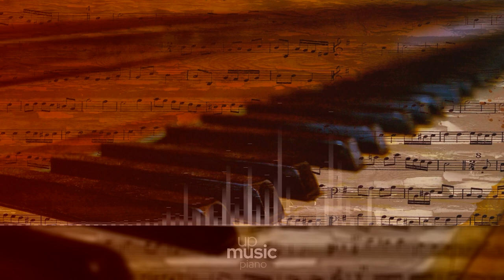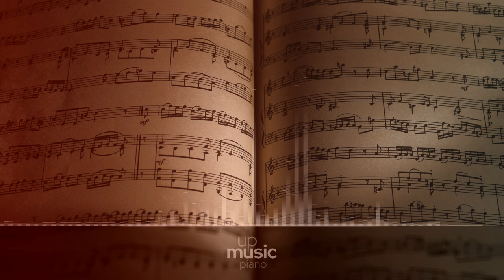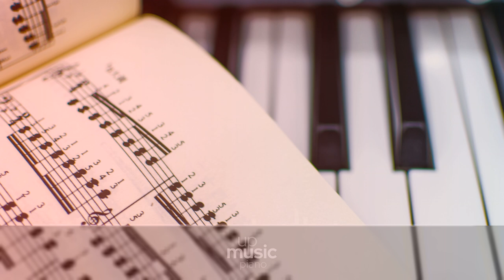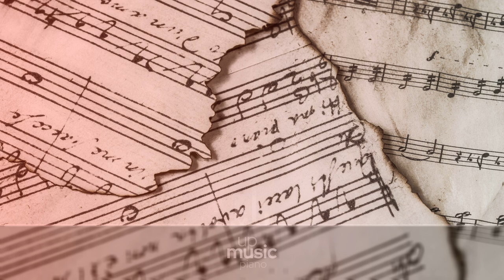Another Lonely Summer Day, by Nihilore ∙ upmusic ∙ piano